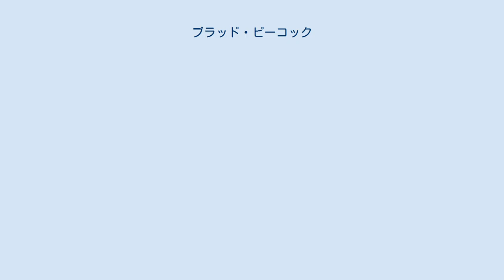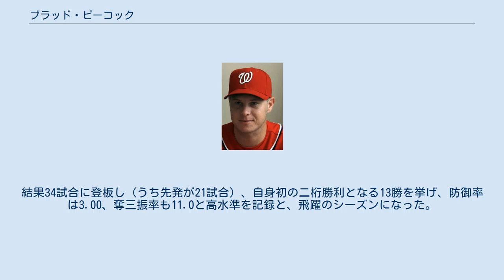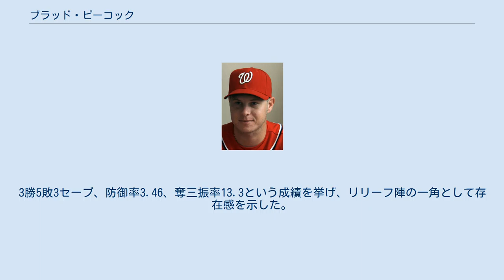ブラッド・ピーコック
ブラッド・ピーコック（Bradley J. "Brad" Peacock, 1988年2月2日 - ）は、アメリカ合衆国フロリダ州マイアミ出身のプロ野球選手（投手）。
右投右打。
 ワシントン・ナショナルズ時代 （2011年9月17日） 2006年のMLBドラフト41巡目（全体1231位）でワシントン・ナショナルズから指名され、プロ入り。
 2011年には、「ベースボール・アメリカ」誌の有望株ランキングにおいて、マイナー全体で42位の評価を受けた。
同年のオールスター・フューチャーズゲームにも選出された。
9月6日、ロサンゼルス・ドジャース戦でメジャーデビューを果たした。
14日のニューヨーク・メッツ戦でメジャー初勝利を記録した。
 2011年12月23日にジオ・ゴンザレスとの1対4のトレードで、トミー・ミローン、デレク・ノリス、A.J.コールらと共にオークランド・アスレチックスへ移籍したが、2012年はメジャーで登板はしなかった。
 2013年2月4日にフェルナンド・ロドリゲス、ジェド・ラウリーとの2対3のトレードで、クリス・カーター、マックス・スタッシと共にヒューストン・アストロズへ移籍。
アストロズでは18試合に登板して、うち14試合が先発としての登板だった。
5勝 (6敗) を挙げたものの、防御率5.18に終わり、80イニング程度で15本の本塁打を浴びるなど、不本意な成績だった。
 2014年は、層の薄いアストロズで先発ローテーションに入り、28試合に登板 (24試合が先発) 。
勝ち星こそ4勝に終わったが、防御率を4.72に改善した。
 2015年は4月14日の1試合のみに先発し、5.0回を5安打3失点という内容で敗戦投手になった。
 2016年は10試合に登板し、その半数に当たる5試合で先発として投げた。
防御率は3.69ながらFIPは5.17であり、勝ち星も2年連続で挙げられずじまいと投球内容はあまり良くなかった。
 2017年は開幕当初リリーフとして起用され、シーズン初登板である4月5日のマーリンズ戦で3年ぶりの勝ち星を挙げた。
5月半ばまでに12試合登板で16.1イニングを2失点と好投し、5月22日のタイガース戦から先発として起用されることとなった。
結果34試合に登板し（うち先発が21試合）、自身初の二桁勝利となる13勝を挙げ、防御率は3.00、奪三振率も11.0と高水準を記録と、飛躍のシーズンになった。
 2018年はゲリット・コールの加入により先発ローテーションが満たされたことから、年間を通じてリリーフに固定され、61試合に登板（内先発は1試合のみ）。
3勝5敗3セーブ、防御率3.46、奪三振率13.3という成績を挙げ、リリーフ陣の一角として存在感を示した。
 2020年オフの10月28日にFAとなった。